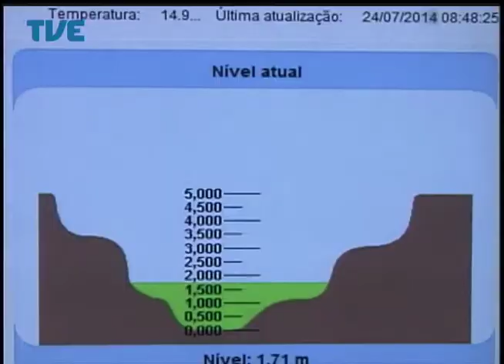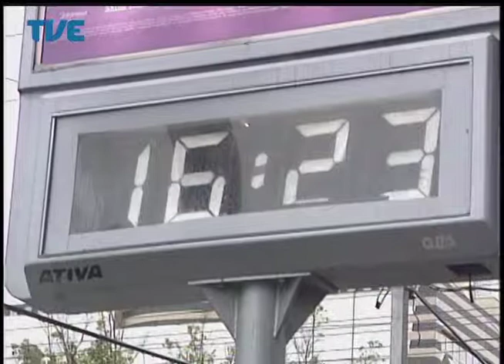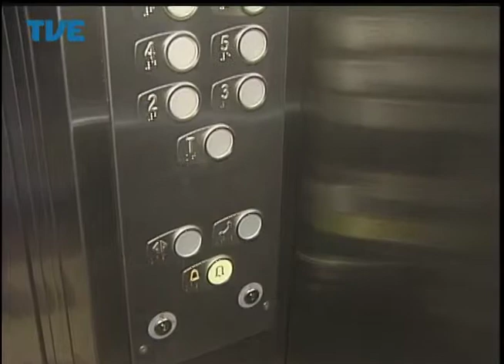Jornal da TVE - Segunda Edição - 24/07/14 Bloco 2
Prefeitura de Porto Alegre fecha bares da Cidade Baixa que não respeitam horário de funcionamento. Conselheiros discutem os direitos dos idosos na Capital. O inverno como ele é, chuva, vento e frio no Rio Grande do Sul.